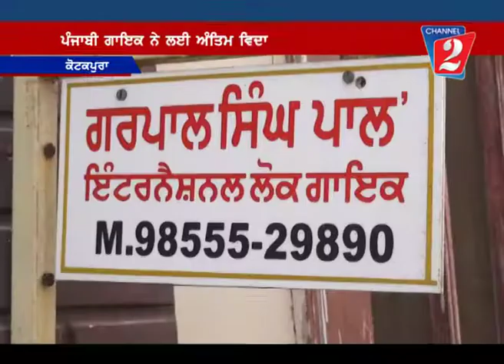Punjabi Singer Death Kotkapura, Channel 2